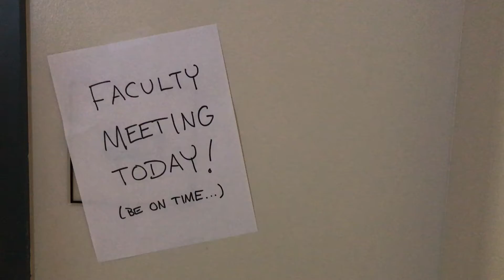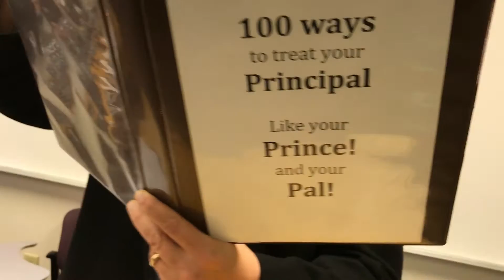Concordia Academy Staff Mannequin Challenge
Ever wonder what goes on at a Concordia Academy faculty meeting?